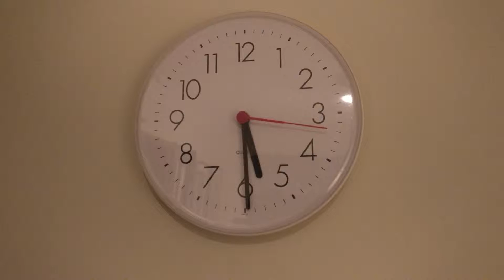Flying to and Exploring Krakow [Krakow Vlogs]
I spent a few days in Krakow, Poland. Check out the first day which consisted of flying and exploring the city.

Filmed on a OnePlus 3t.